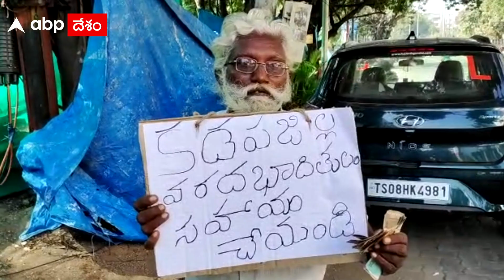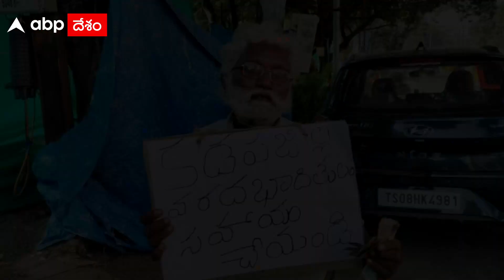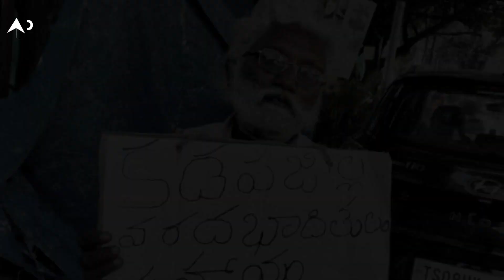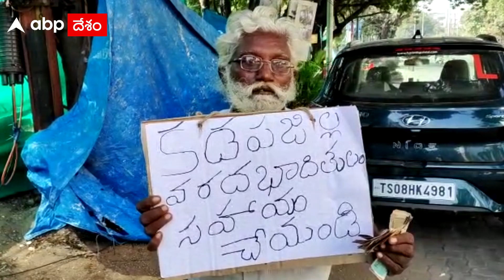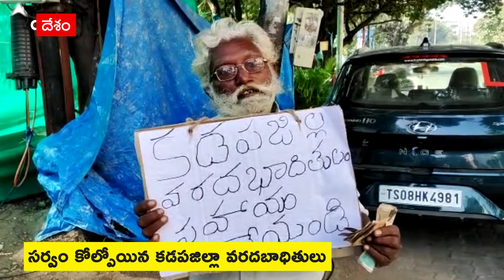Kadapa Floods : కడప జిల్లా వరదల్లో సర్వం కోల్పోయి హైదరాబాద్ లో యాచన చేస్తున్న బాధితులు | ABP Desam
కడప జిల్లాలో ఇటీవల కురిసిన భార్షీలు, ముంచెత్తిన వరదలతో చాలా మంది నిరాశ్రయులయ్యారు. తినటానికి ఓ పూట తిండి దొరక్క హైదరాబాద్ లాంటి ప్రాంతాలకు వచ్చి
భిక్షాటన చేస్తున్నారు. వరద అంతా తుడిచిపెట్టేసిందని తమను ఆదుకోవాలంటూ ప్లకార్డులు రాసి నగరవాసులను వేడుకుంటున్న వైనం క్షేత్రస్థాయి పరిస్థితులకు అద్దం పడుతోంది.